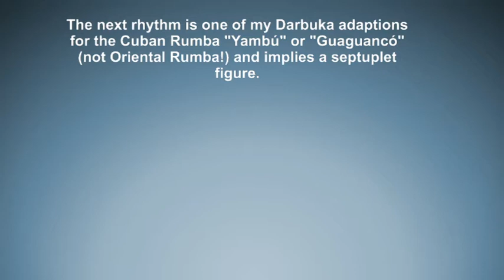Darbuka Groove Factory #4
Rhythm idea (for example as a Darbuka adaption for the Cuban Rumba) with septuplet roll.